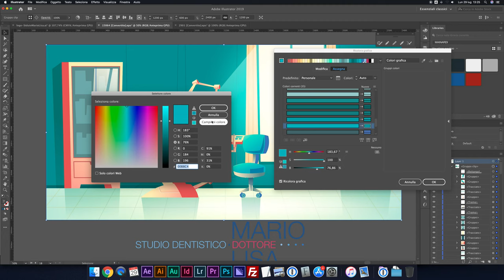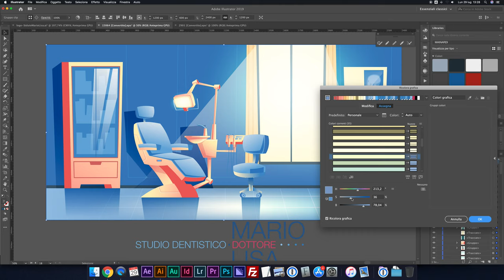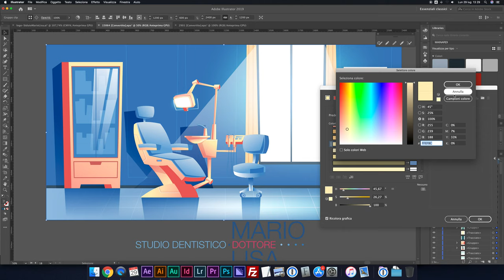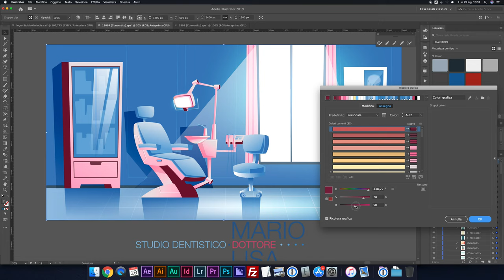Coordinare le illustrazioni ai colori sociali dell'azienda